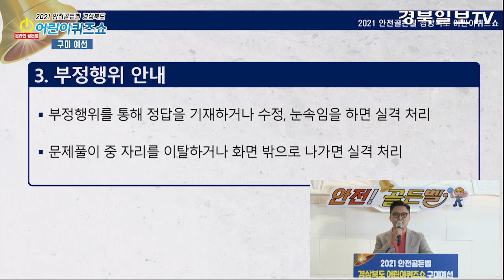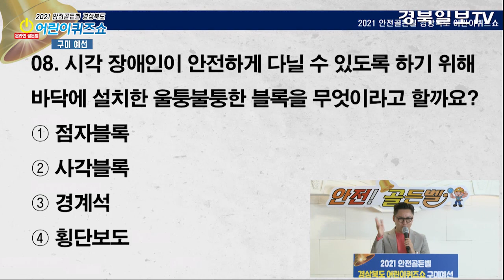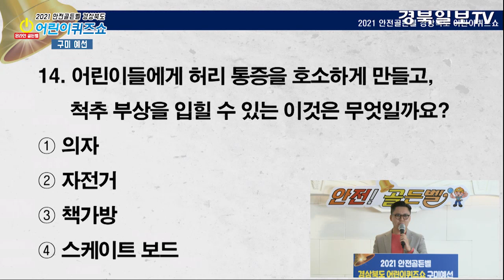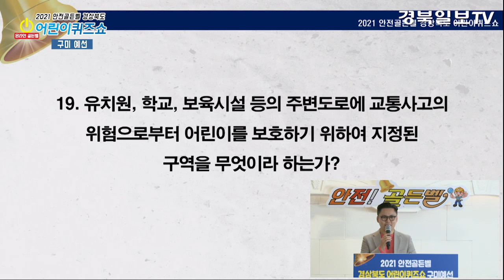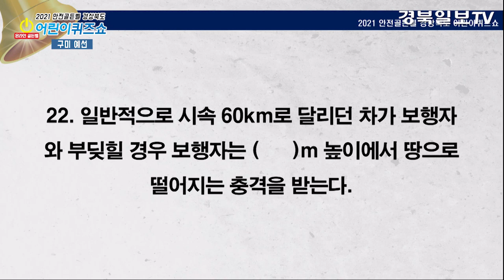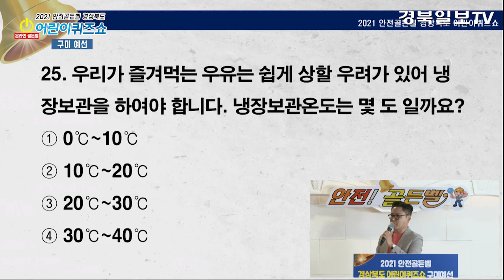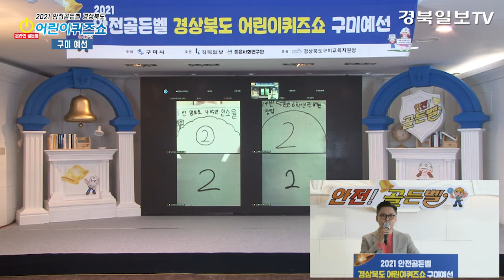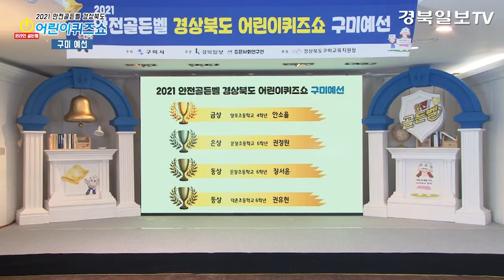[풀영상] 2021 안전골든벨 경상북도 어린이퀴즈쇼 - 구미예선